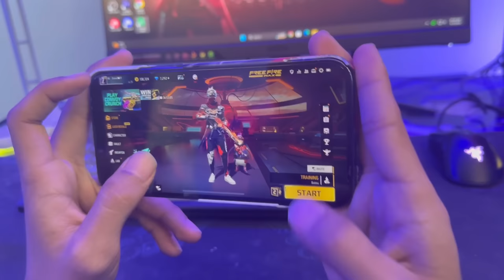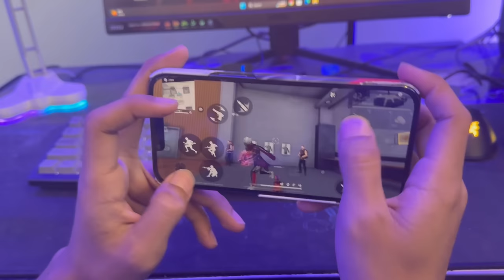Switch Spin Tutorial with Handcamm !!💫🎯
Namaste Everyone! 🙏
Zerox FF🇳🇵

📲 Editor: Kinemaster